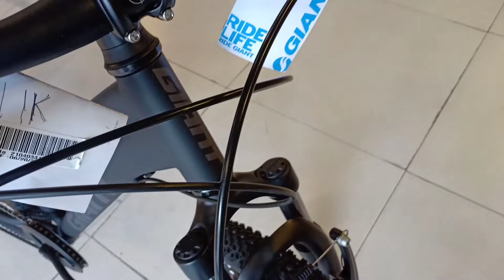2021 XTC JR 24